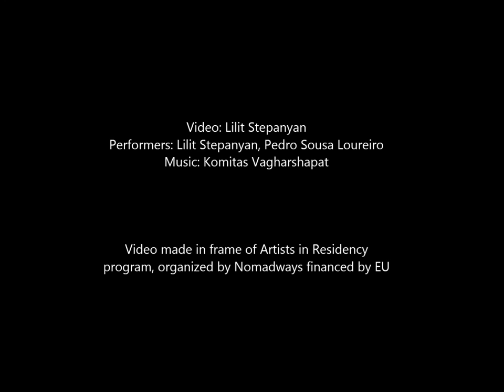"Meeting... " video by Lilit Stepanyan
The video is created  in France /Bernay-en-Ponthieu - 2016
Performers: Lilit Stepanyan, Pedro Sousa  Loureiro